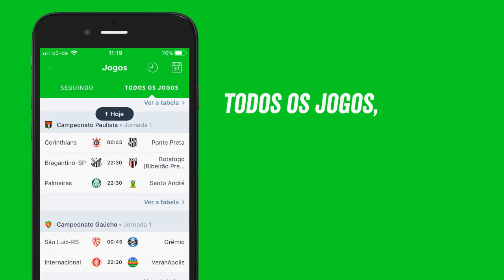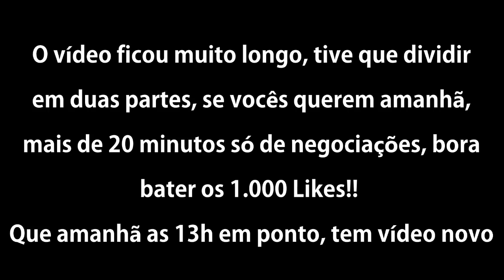MODO CARREIRA #50 - FINALIZADA A PRÉ-TEMPORADA e MIRANDO REFORÇOS!! [FIFA 18]